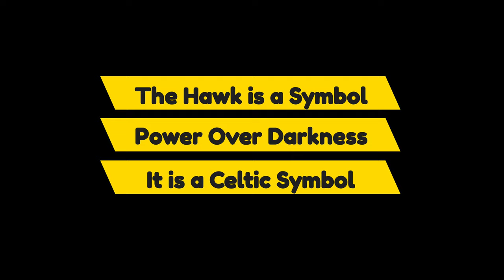The Hawk Returns Pt. 2: Prepping for Feeding Time.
The Hawk Returns (Part 2)
Filming Wild Birds in My Backyard. Documenting the activities of a wild Hawk along with my local friends, which includes a host of wild birds and fox squirrels. Compare Sharp-Shinned Hawk. Similar description.

This is Continued from Death of a Sparrow.

Song: Overthrown by Emmanuel Jacob ©